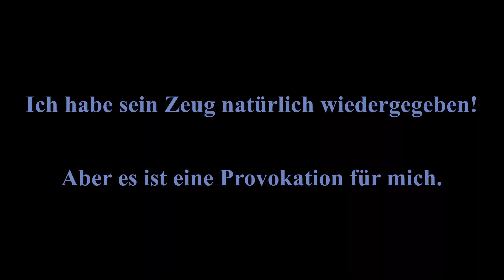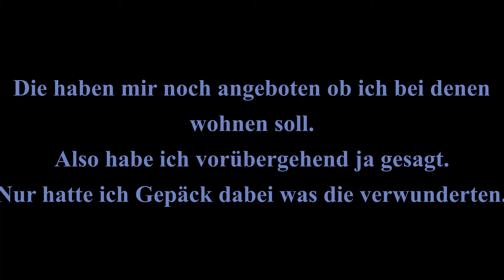Das alles eigentlich für nur ein Umzug! | Rude Attack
Craftergang.de

Jingle Punks
Neffex
NCS
ksTBeats